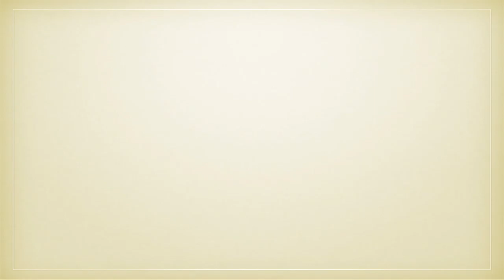Cicerone Bollullos de la Mitación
Conoce los pueblos de la comarca del Aljarafe-Doñana a través de sus pobladores. Cicerones Rurales es una idea original de Ecoperiodismo realizada para ADAD dentro del proyecto Plan de Dinamización Turística de la Comarca financiado por la UE.